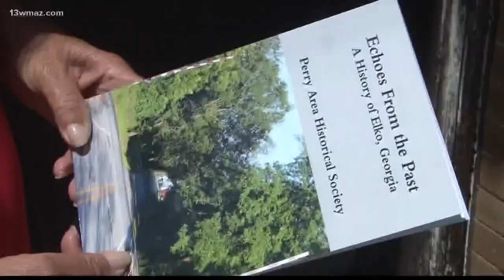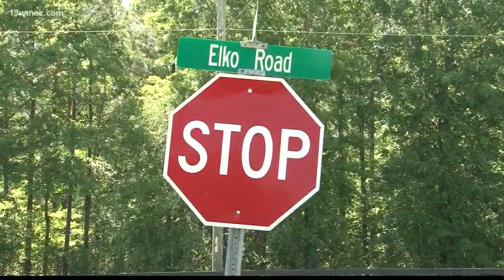Off the Beaten Path: Elko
13WMAZ News is the #1 station for news and weather in the Central Georgia area, serving people in Dublin, Macon, Milledgeville and Warner Robins.